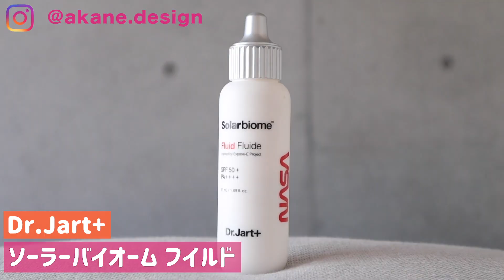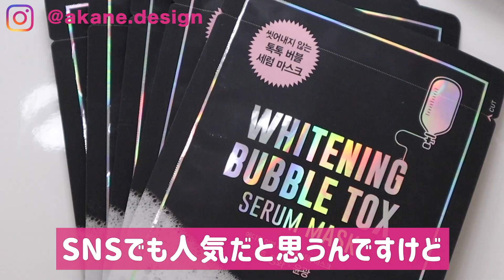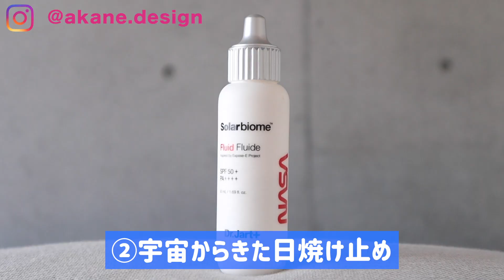【8月のベスコス】美容好きが本気でおすすめしたいスキンケアとコスメ７選【ベストコスメ】【今月のお気に入り】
こんにちは💖もう8月も終わりますね〜😳!!月に24本更新をスタートして３ヶ月が経ちました😍「気になるアイテムがありすぎてどれを買って良いか迷う〜！」というコメントをいただいたので…☺️今月動画にしたスキンケアとコスメの中から特にお気に入りのアイテムを「今月のベストコスメ」という形でまとめてみました💕ご好評いただけたら、毎月の定番動画にしたいと思います♪♪

詳細です♪
00:00 オープニング

00:22 KLAVUU クッションファンデ

01:24 日焼け止め

02:18 MEDIHEAL バブルトックスセラムマスク

03:20 Dior アイシャドウパレット

03:58 NIOD 水和ワクチンクリーム
対象金額：お会計時に20%OFFとなります☺️✨
※値引き済みのものなど一部割引対象外の商品があります

04:53 celimax ノニシリーズ

韓国のスキンケアが大好きなアラサーです。動画の内容は、私の肌で試した個人的な感想で全ての視聴者さんへの効果を確定するものではありません。口コミ程度に参考にしていただければ嬉しいです♡

－－－－ SOUND －－－－